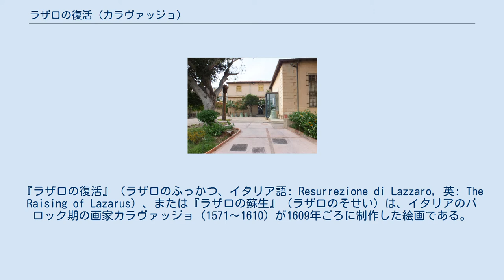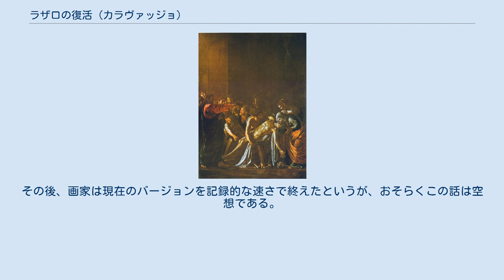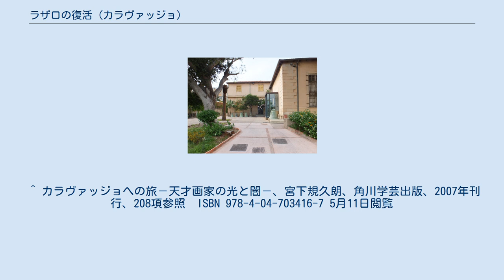ラザロの復活 (カラヴァッジョ)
ミケランジェロ・メリージ・ダ・カラヴァッジオの作品
『ラザロの復活』（ラザロのふっかつ、イタリア語: Resurrezione di Lazzaro, 英: The Raising of Lazarus）、または『ラザロの蘇生』（ラザロのそせい）は、イタリアのバロック期の画家カラヴァッジョ（1571〜1610）が1609年ごろに制作した絵画である。
作品は、メッシーナ州立美術館に所蔵されている。
 1608年8月、カラヴァッジョは現在知られていない犯罪で投獄されていたマルタから逃亡し、友人の芸術家マリオ・ミンニーティと一緒にシチリア島に避難した。
ミンニーティの仲介で、カラヴァッジョはメッシーナのパードリ・クロチーフェリ教会のためにこの作品を含む多くの重要な注文を得た。
この作品は、1609年6月10日に裕福なジェノヴァの商人ジョヴァンニ・バッティスタ・デ・ラッザーリによってパードリ・クロチーフェリ教会に奉納された。
制作料金は千スクードで、カラヴァッジョが以前に受け取ったものの2倍以上であった。
 マルタとマリアの兄弟であるラザロは、カラヴァッジョがパードリ・クロチーフェリ教会で祭壇画を描く契約をしたジョヴァンニ・バッティスタ・デ・ラッザーリの守護聖人であった。
ヨハネによる福音書は、ラザロがどのようにして病気になり、死に、埋葬され、そしてキリストによって奇跡的に死から蘇らせられたかを語っている。
カラヴァッジョのこの時期のいくつかの絵画のように、場面は登場人物の一群を圧倒する空白の壁を背景として設定されている。
上部の大きな空白の中、集団的な動作と感情にとらわれた人物群が作り出す相互作用は、画家の初期および中期の焦点を絞った個別のドラマとはまったく異っている。
カラヴァッジョの作品では通例であるが、光はドラマの重要な要素になり、ラザロの手（片方は状況を受け入れるため緩く開いており、もう片方はキリストに向かって伸びている）や、見物人の不可思議な顔などの重要な詳細を明るみに出している。
 カラヴァッジョがこの絵のために新たに埋葬された遺体を発掘したという古い話は、「おそらく作り話であるが、可能性の限界を超えてはいない」（ジョン・ガッシュ、以下を参照）。
一方、ラザロの遺体は実際の遺体というより十字架像に似ているので、十字架を紋章としていたクロチーフェリ教会が所有していた木彫の十字架像を模している可能性がある。
 一部の人物は地域社会の人々をモデルにしていると言われているが、カラヴァッジョは自分の記憶にも頼っている。
全体の構想はジュリオ・ロマーノに倣った版画に基づいており、カラヴァッジョのキリストは『聖マタイの召命』のキリストを反転した像となっている。
キリストの顔は黒く塗りつぶされ、人物たちはキリストの背後の光のほうを向いているように見える。
筆触は荒く、画家の不安を表しているかのようである。
絵画は保存状態が悪く、かなり修復されており、一部の箇所は助手の手になる可能性がある。
 フランチェスコ・スジンノによると、カラヴァッジョは最初のバージョンを作成したが、不評となった後でカミソリで破壊してしまった。
その後、画家は現在のバージョンを記録的な速さで終えたというが、おそらくこの話は空想である。
ただ短期間で描いたように見えるのは確かである。
 メッシーナ州立美術館、シチリア ^ カラヴァッジョへの旅－天才画家の光と闇－、宮下規久朗、角川学芸出版、2007年刊行、209項参照　ISBN 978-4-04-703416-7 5月11日閲覧 ^ 『Karavajjyo junrei』Kikurō Miyashita, 宮下規久朗、Shinchōsha、Tōkyō、2010年。
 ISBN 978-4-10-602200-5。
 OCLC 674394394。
 ^ カラヴァッジョへの旅－天才画家の光と闇－、宮下規久朗、角川学芸出版、2007年刊行、208項参照　ISBN 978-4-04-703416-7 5月11日閲覧